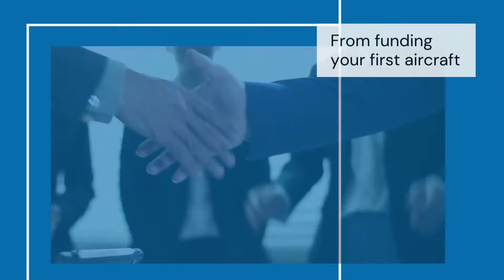NorCalBAA July 2022 Foundation Sponsor - PNC Aviation Finance